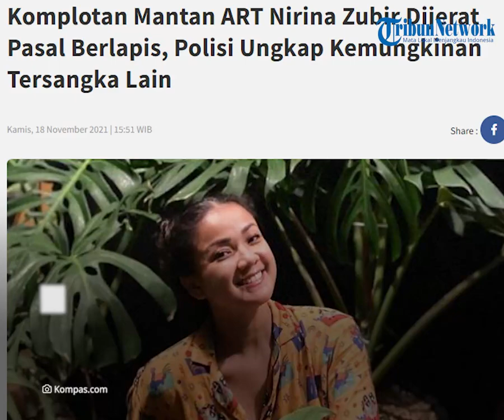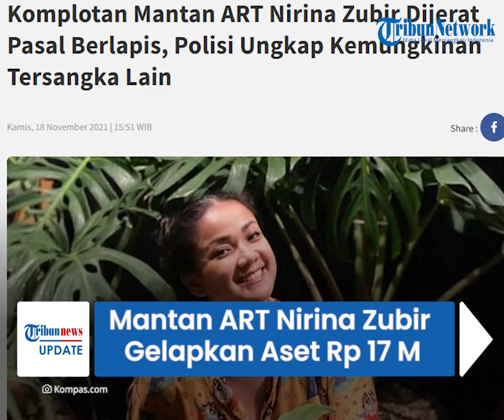Nasib Mantan ART Nirina Zubir yang Gelapkan Aset Rp 17 M, Kini Ditangkap dan Terjerat Pasal Berlapis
TRIBUN-VIDEO.COM - Asisten rumah tangga ibunda (ART) Nirina Zubir telah ditetapkan menjadi tersangka atas kasus penggelapan aset senilai Rp17 miliar.

Selain sang ART, polisi juga menetapkan 4 lainnya menjadi tersangka.

ART ibunda Nirina Zubir tersebut terancam pasal berlapis.